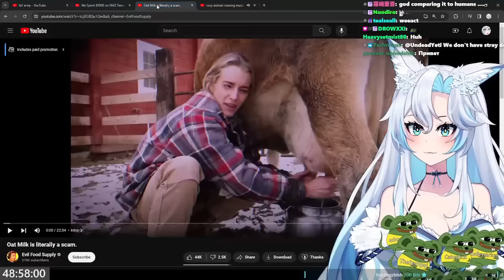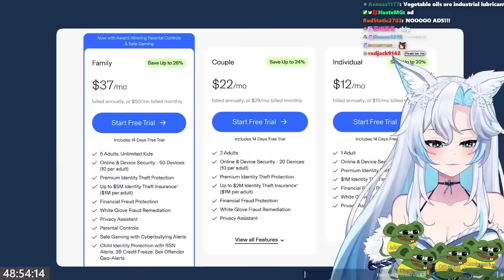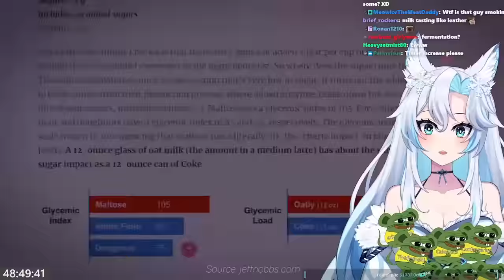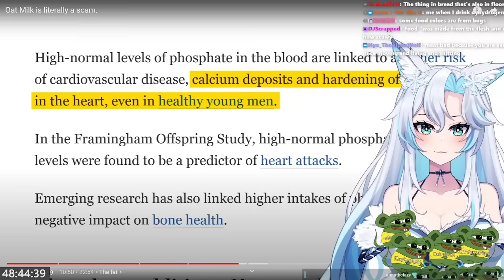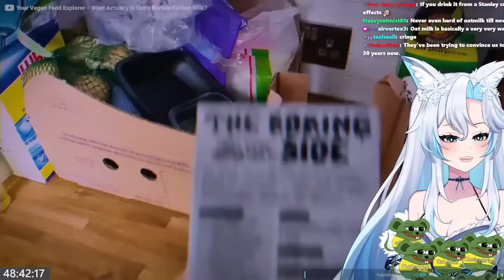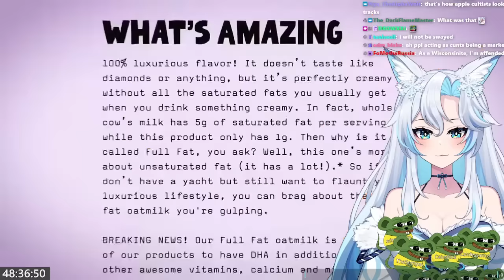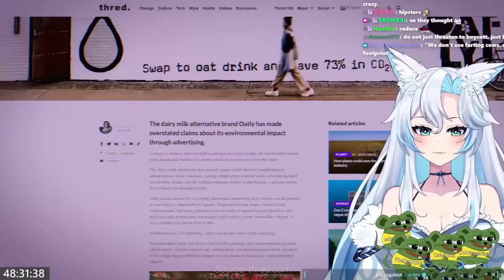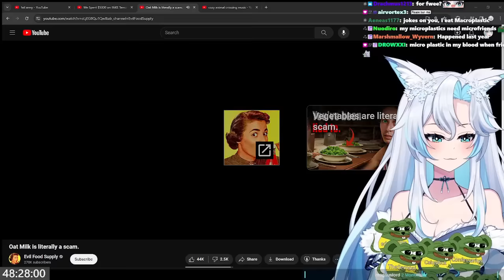THESE MILKS ARE A SCAM!!! || Evil Food Supply React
is Australia even real at this point